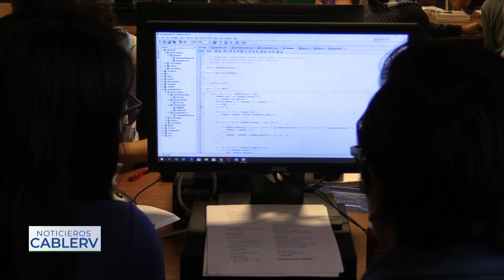Se perfila el TEC de Rioverde para ofrecer un postgrado y afianzar la investigación